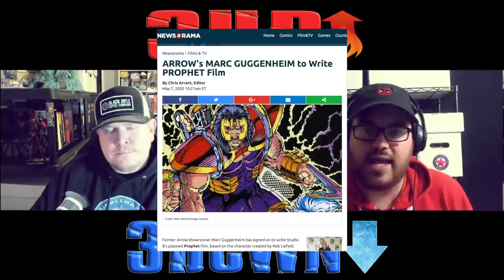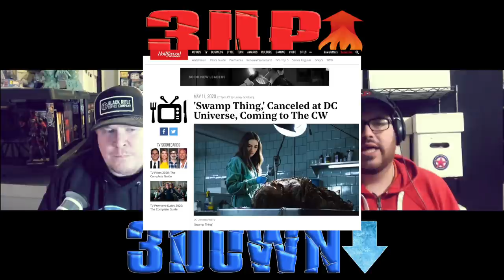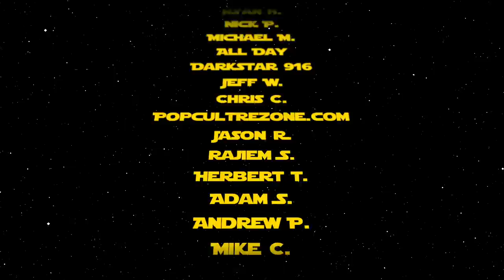Comic Book Market Trends for May 13, 2020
We discuss 3 hot and 3 cold comic book market trends for May 13, 2020 that are causing comic book price trends to either heat up or cool down. This week we're talking Prophet, Dylan Brock, Swamp Thing and more!